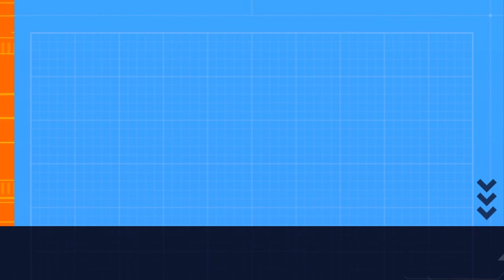MOTOGP NEW TECHNICAL REGULATIONS CONCERNING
MOTOGP COST CONTROL AND BUDGET CONTAINMENT RESULTED IN NEW REGULATIONS